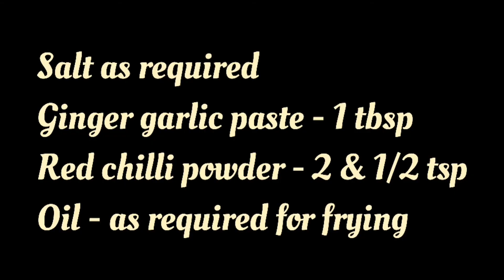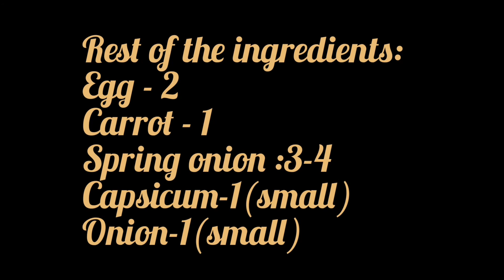Schezwan Shrimp fried rice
Ingredients for Shrimp marinade:
Shrimp-320 g
Soy sauce -2 tsp
Corn flour - 2 & 1/2 tbsp
Oil

Rest of the ingredients :

Egg-2
Carrot-1
Spring onion-3 to 4
Capsicum-1
Onion-1
Red chilli-5
Garlic powder-1 tsp
Schezwan sauce-3 & 1/2 - 4 tbsp

*details on how i cooked the rice is given below*

I used basmati rice. Soak the rice for about half an hour, wash, drain and keep aside.

Then roast the rice in a little oil on high flame for 2 min, or until the rice comes together.

In an other pan, pour water( for 2 cups,  I took 3  and 1/4  cups of water), put very little salt, and let it boil. I added very little ghee and olive oil to the water so as to avoid the stickiness(u can use butter too instead of ghee) . When the water comes to a boil, add the roasted rice and cook until it becomes soft.(make sure the rice is only 90% cooked)
Cool down completely before adding the rice to the veggies..
U can even cook the rice a day before and store in the refrigerator.

You can avoid all these steps and cook the rice in some water and drain the water when the rice is just 90%cooked😂.